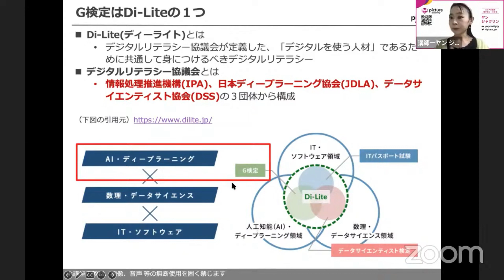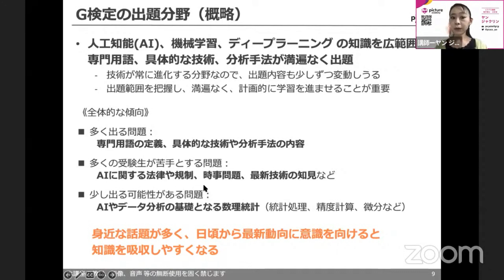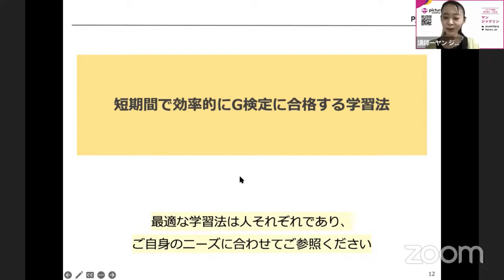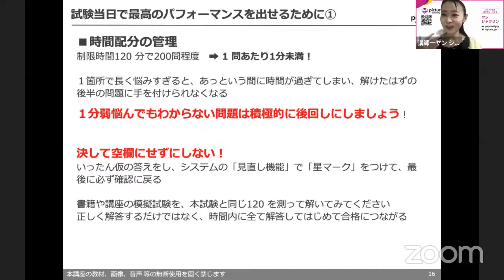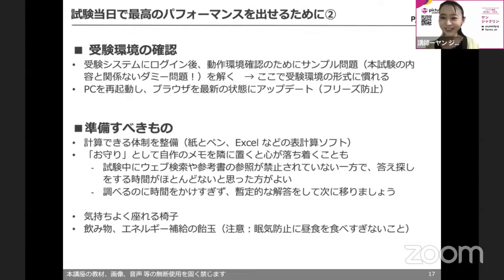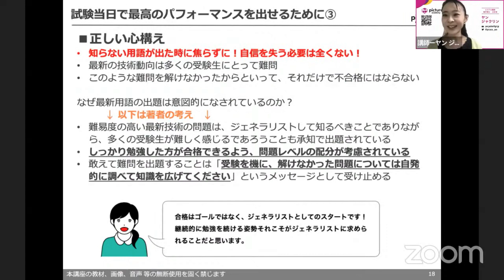G検定本を２冊出した著者が「これから合格を目指す人のために」やさしく解説 | ジェネラリスト検定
この動画で使った資料のPDFはこちらから閲覧・ダウンロードできます
この動画の要点解説記事はこちらです

G検定(ジェネラリスト検定)とはどんなものなのかをやさしく説明した動画です
解説者はピクアカ講師で、数々のG検定合格者を生み出したテキスト・問題集の著者
・合格するにはどんな勉強をしたらよいのか
・難易度は？
・いつおこなわれるのか
・結果がわかるまでにどのくらい時間がかかるのか
・効果的な学習法は？

ぜひ資料とあわせてご覧ください
（この動画はライブ講座の中からG検定の解説部分のみ抜き出したものです）